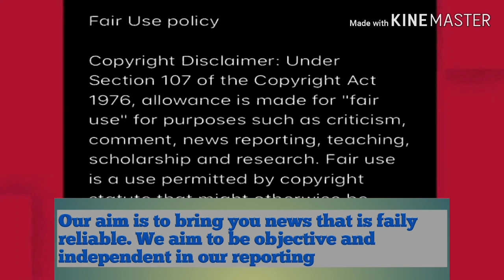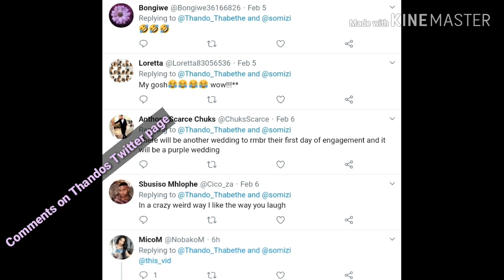Mam Lilian Dube tell Thando Thabethe why she missed Somhale's (Somizi) wedding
Mam Lilian Dube tells Thando Thabethe why she missed Somhale's (Somizi) wedding